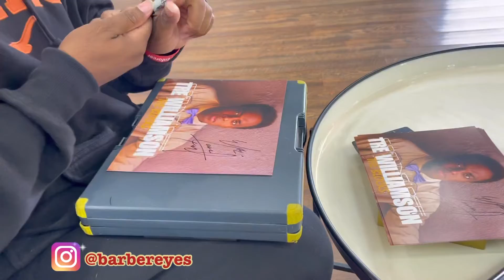POPs & KATT WILLIAMS come to the BARBERSHOP 💈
Williamson comes to Rooted barber shop  impersonating iconic actors.